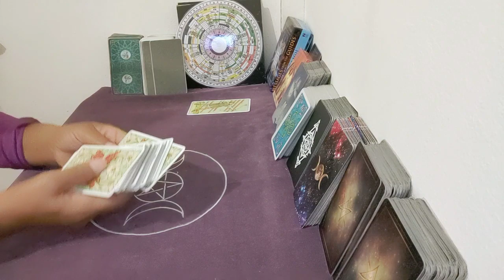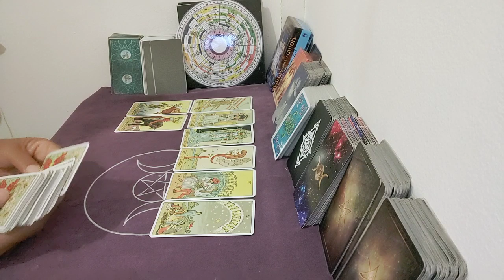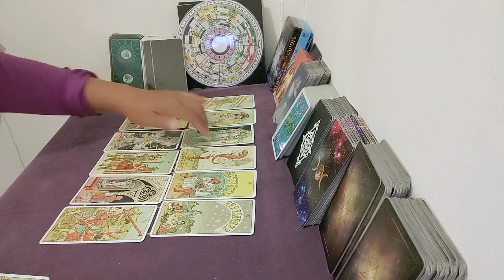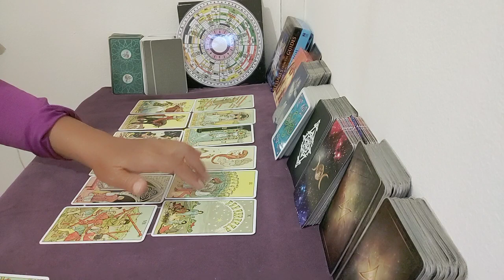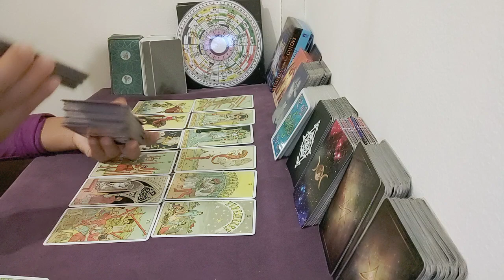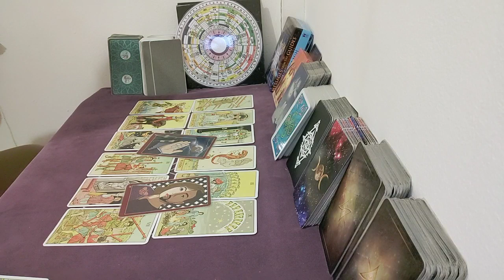ราศีกุมภ์♒ ดวงภาพรวมเลขโชคลาภ( 1 เม.ย_15เย.ย2563)